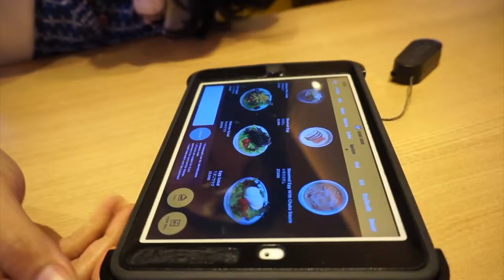Spikis Java 1 / Jakarta Food Ventures , Sushi Hiro, The Fctry,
I was so excited to go back and visit my favorite city, Jakarta.This time I was able to have my buddy, Tendy, join me and be my local food guide.

Our adventure included exploring local street food and modern, trendy restaurants. Everything from satey to beef sushi.

We also had some of our local friends and artists -- members of Brotherhood Toys and Chef Vania Wibisono -- join our adventures.

Video edited by : Nicolás Rodríguez